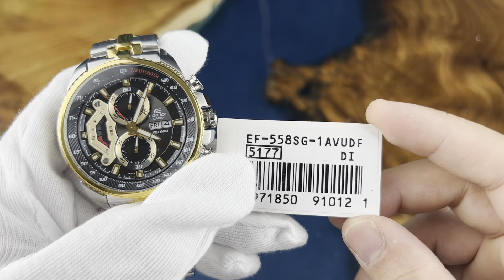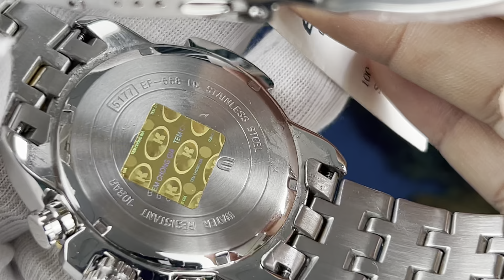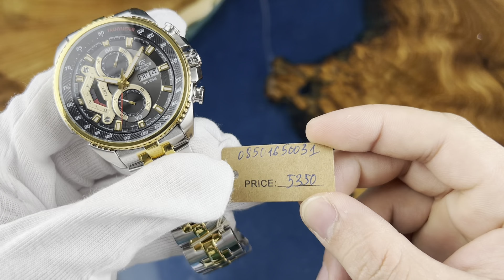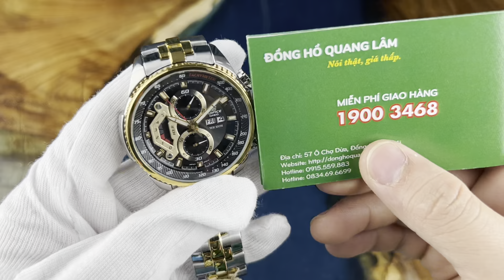Revview Casio Edifice EF-558SG-1AVUDF | Hotline 19003468